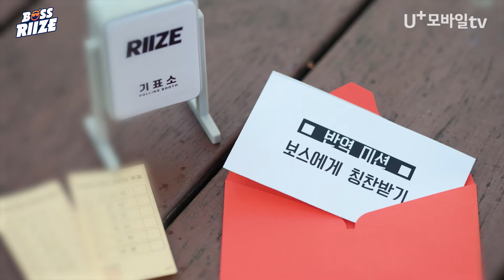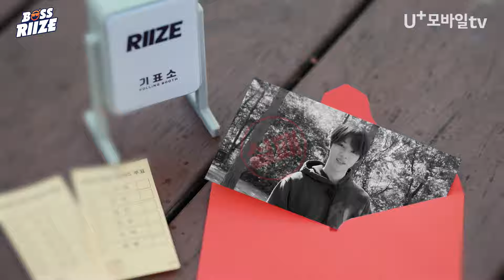라이즈: 내가 반역해볼게! 얍! I 보스라이즈 EP.05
눈에 불을 키고 색출했던 것 치곤
비교적 스무뜨하게 반역 완.👍

👀 통신사 상관없이 ❗️무료로❗️ [BOSS RIIZE] 보러가기

📱 [BOSS RIIZE] 시청하는 방법!
1. 앱스토어/구글플레이에서 'U+모바일tv'를 검색하여 다운로드 받는다
2. 앱 오른쪽 상단의 프로필 아이콘을 클릭한다
3. 로그인 한다
❓LG U+고객이라면? 앱에 접속하면 자동으로 로그인됩니다!
❓만약 로그인 되어있지 않다면? 프로필 페이지 하단의 [휴대폰 번호로 로그인] 버튼을 선택 후 로그인해주세요!
❓다른 통신사 고객이라면? [U+ID로 로그인] 버튼 선택 후 회원가입을 하고 로그인해주세요!
4. 검색창에 [보스라이즈]를 검색한다
5. 즐겁고 재미있게 [보스라이즈]를 시청한다♥

📌세상에서 가장 빠르게 [BOSS RIIZE] 소식을 받아보려면?